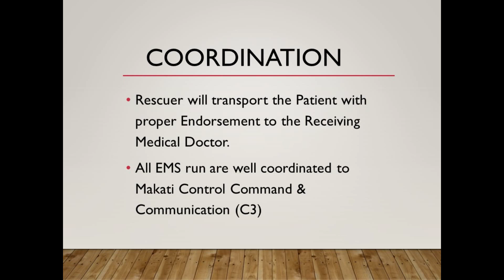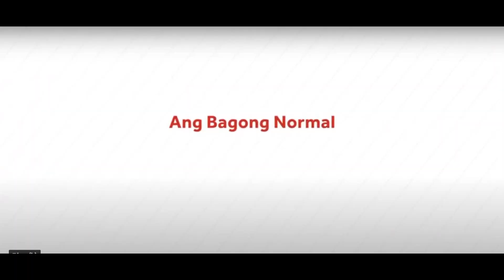New Emergency Medical Services Protocol Bangkal Makati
New Emergency Protocol Bangkal Makati City
July 25, 2020 Kag.Christian Jacinto